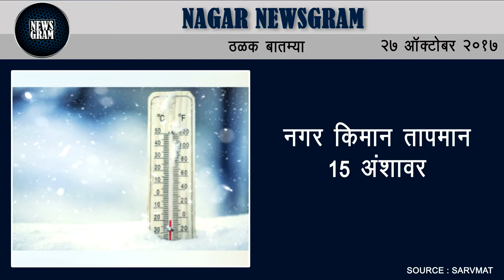Nagar Newsgram | Nagar News | Today's News Headlines | 27 October 2017